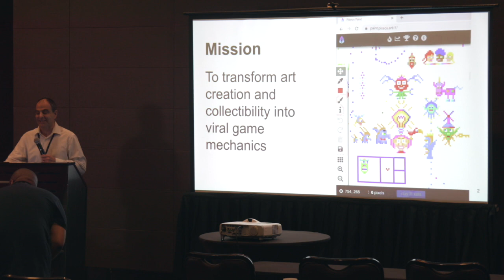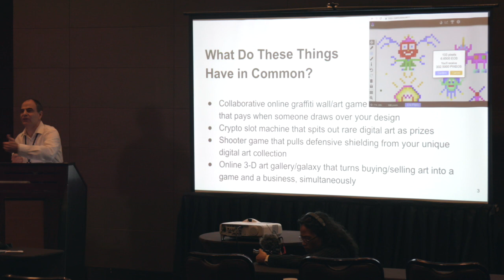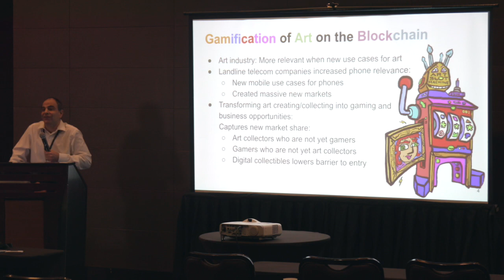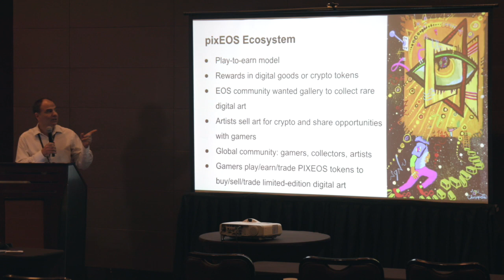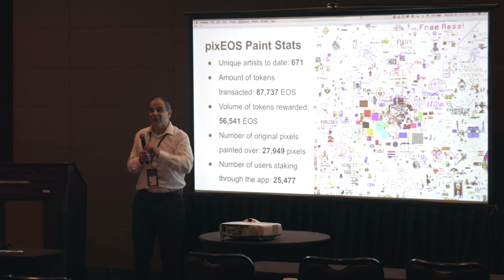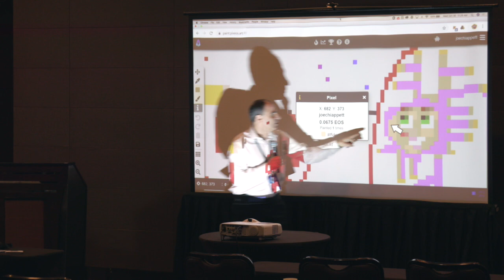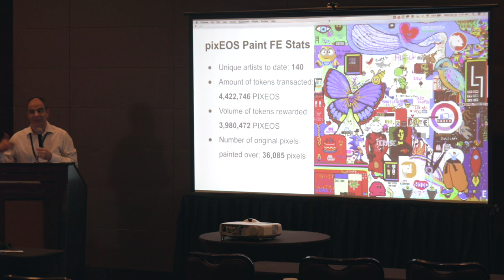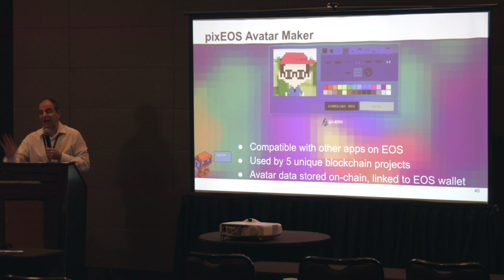Joe Chippetta With 'Gamifying Art on Blockchain'